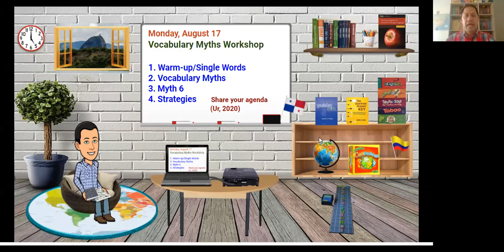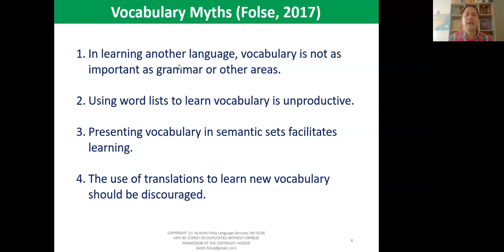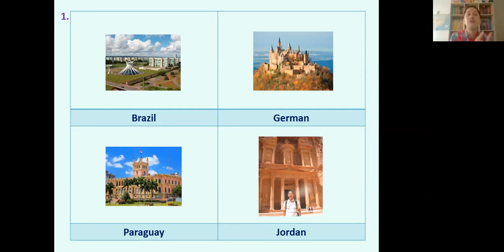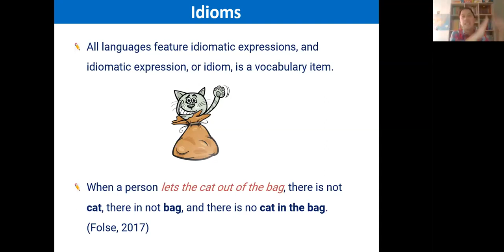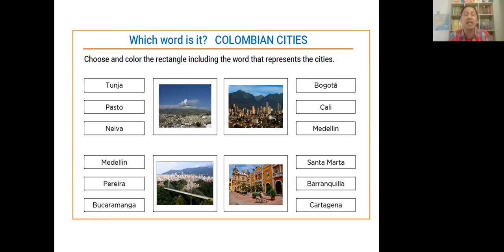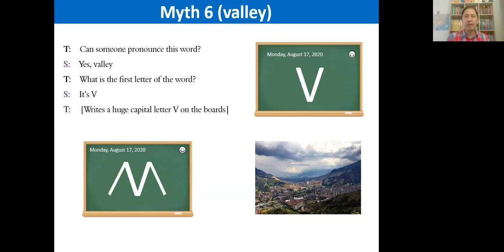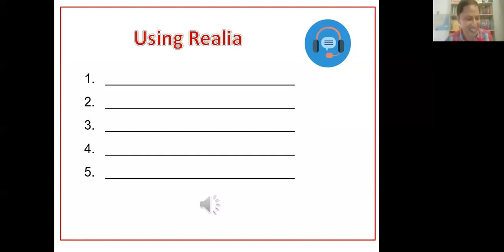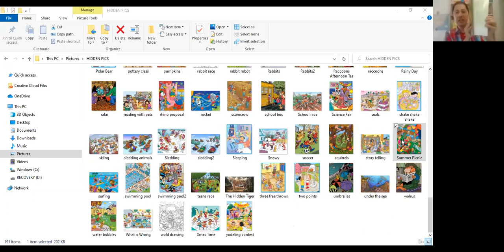Vocabulary Myths Workshop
Learn new tips on how to teach vocabulary in an EFL class